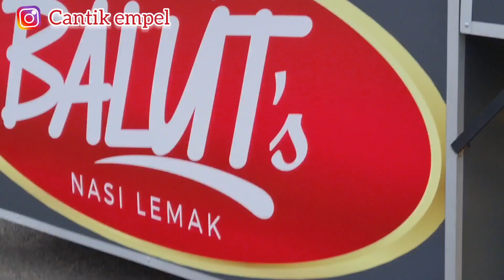MAKAN NASI LEMAK BUNGKUS TELUR DI MOBIL || CAKAP BAHASA INDONESIA 24 JAM || BODY CARE SCARLETT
best nya buat vlog cakap guna bahasa indonesia. agak2 korang paham tak sbb sy cakap laju ni😅😅 and first time jumpa masi lemak bungkus and sedap sangat. harga pun berbaloi rm 6 ... and guys korang must try body care dari scarlett sbb wangi dia sangat best and buat kulit kita halus juga lembut. krna scrub nya dapat mengangkat kulit mati kat badan kita. lepastu buble scrub dia jenis halus ye so walaupun kita guna hari2 dia tak buat kulit kita perit💝 kalau korang guna sekali dengan body lotions nya garanti korang akan jatuh cinta sbb wangi dia bole tahan seharian. korang x yah guna parfume🥳🥳 koramg just beli kat shopee guys harga pun mampu milik❣
- insert ig link Scarlett Whitening